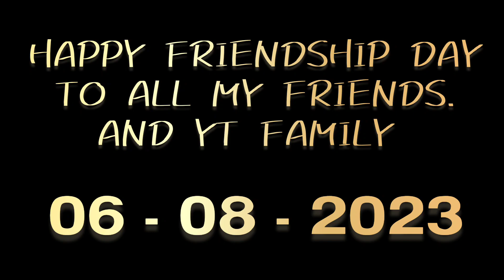HAPPY FRIENDSHIP DAY MY FRIENDS AND YT FAMILY ❤️❤️ !! 06-08-2023